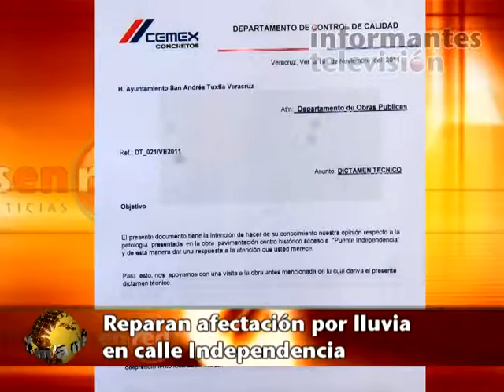Reparan afectación por lluvia en obra de Puente Independencia